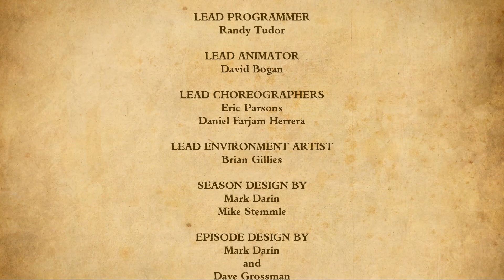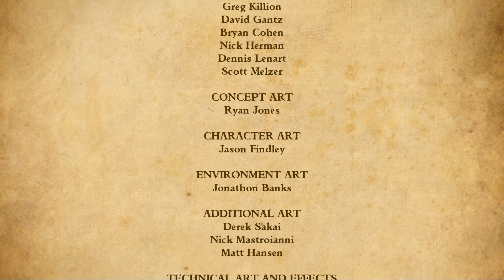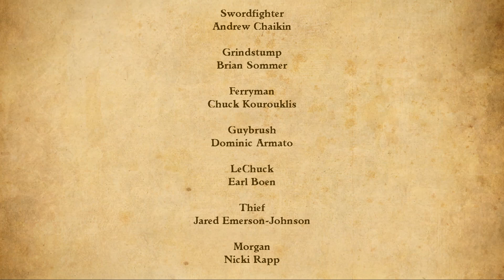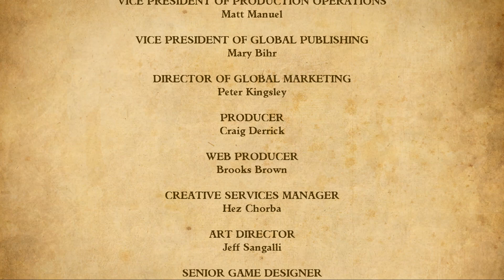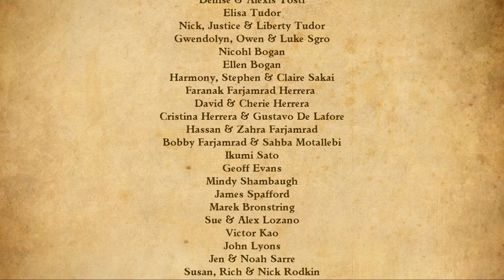Sensei Starman Plays Tales of Monkey Island - Part 29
The thrilling finale! Will Guybrush finally break the cycle of abuse at LeChuck's hands? Will Murray make a last-minute cameo? Will any of this story come up again in Return to Monkey Island? (Don't answer that if you already know!)